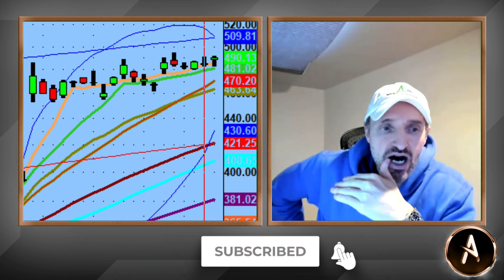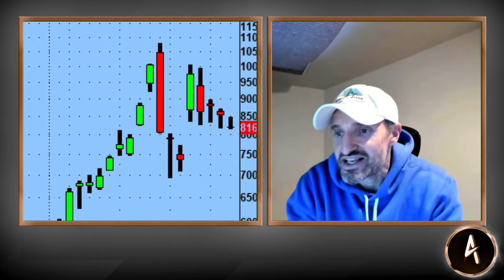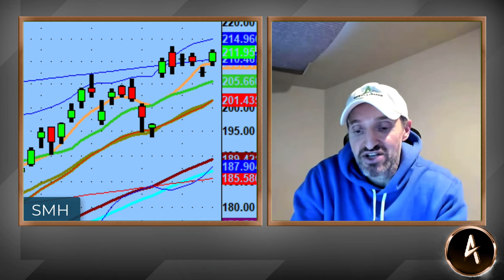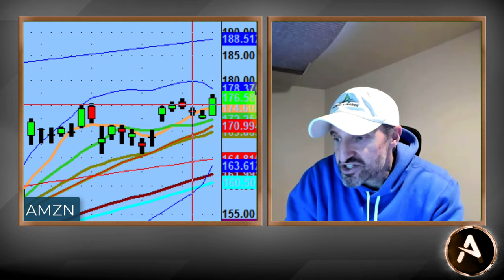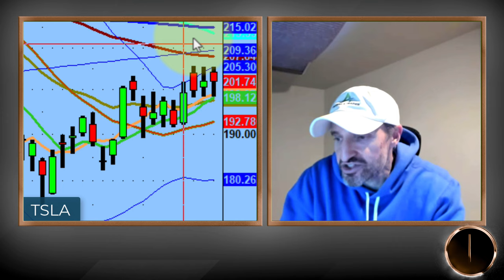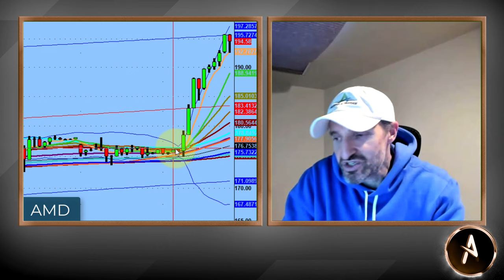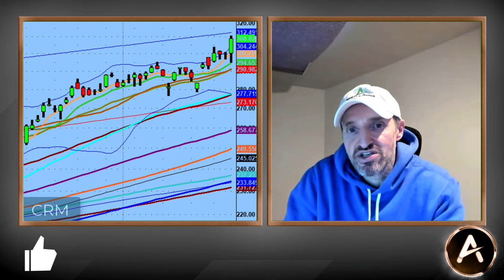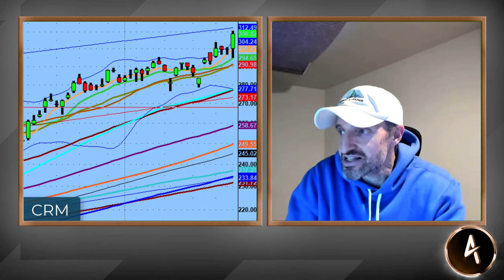AMD Rocket - Massive Move To The Upside - More Tomorrow? | Technical Analysis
--After so many days of consolidation the breakout happened today. $AMD being the lead actor. It​ was an absolute massive breakout today.

$AMD's massive breakout today was leading technology higher. Can we get an continuation masterful performance tomorrow?​​

Tonight we discuss $AMD, the $QQQ, $TSLA $NVDA and more.

Once again it shows to be patient and the trade will coming to you.​

*Skip the trading motivation and find out why its the process that works! Test drive PS 60 Process for the next 30 days. See if it’s a right fit for you.

💚 COMMUNITY SUPPORT 💚